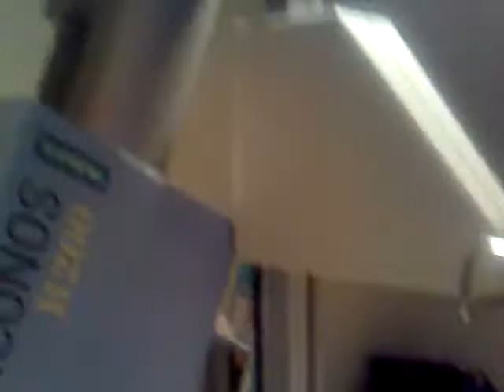Xrays with Ilizarov in my leg ..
This cost over R 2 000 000 intotal and was a totaly life impacting injury.
It is really starting to catch up with Me now 10 years after the initial surgery and accident.